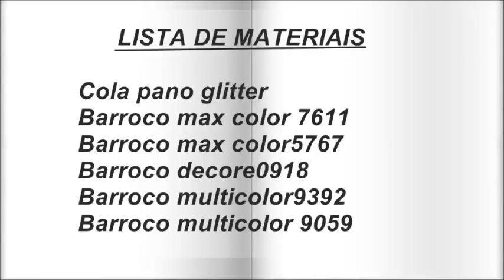JOGO DE BANHEIRO CORUJA-TAMPA DO VASO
Olá meninas,fiz o tapete coruja e a aula de hoje é a tampa do vaso coruja!